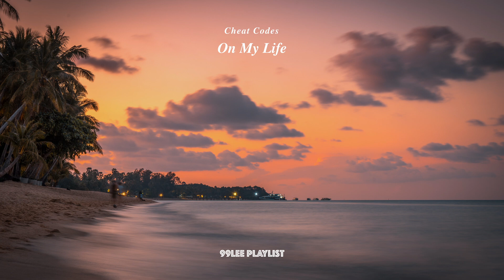[Playlist] 해질녘에 듣는 트로피컬 EDM 🏖